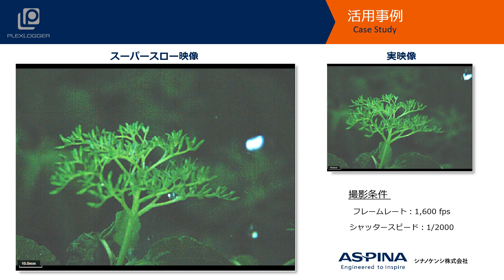ハイスピードカメラ「五月雨」